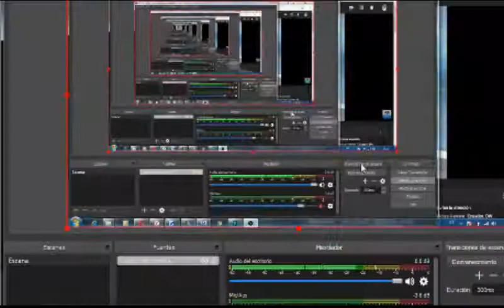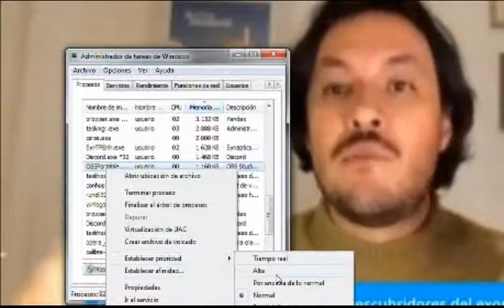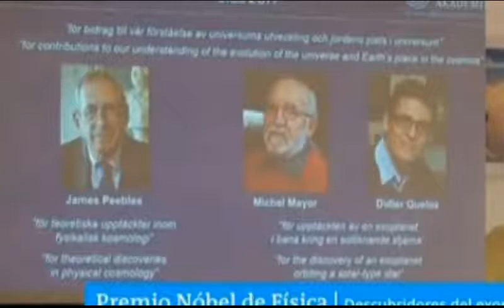Premio Nobel de Física 2019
Contenido web, posicionamiento SEO, redacción y escritura.